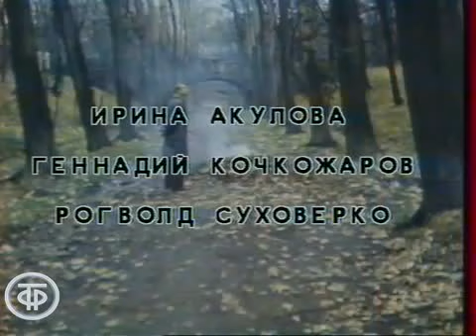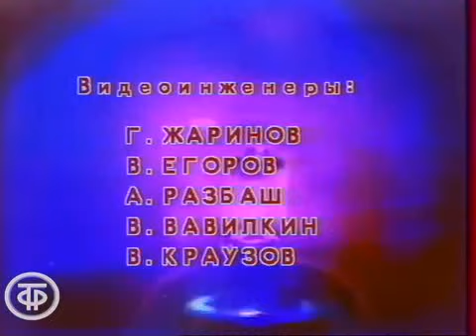Когда же ты поймешь, что ты не сын Земли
Телефильм "Этот фантастический мир", выпуск 5.
Стихи - Максимилиан Волошин.